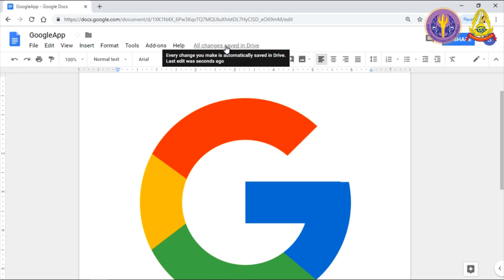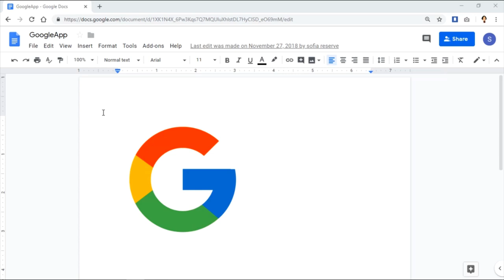S5 1 การบันทึกไฟล์เอกสาร Google